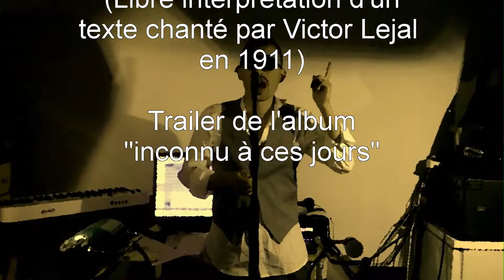La vie moderne trailer